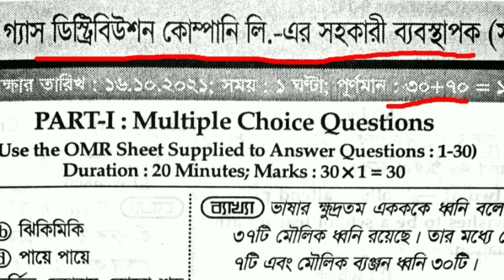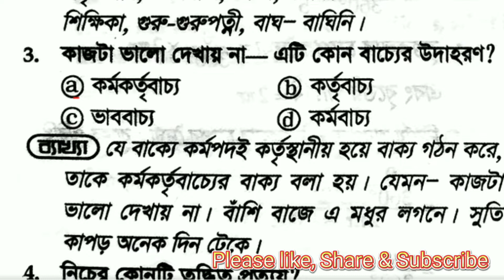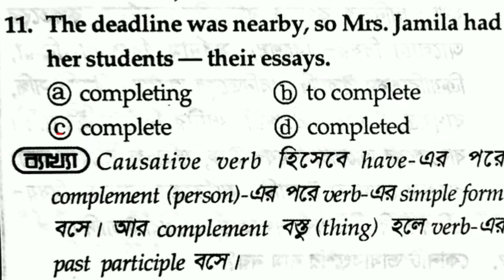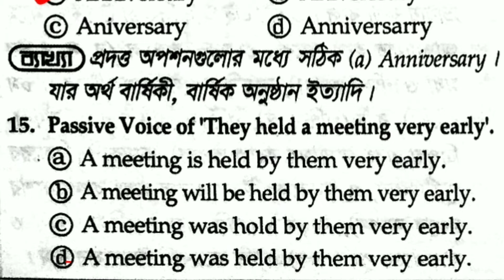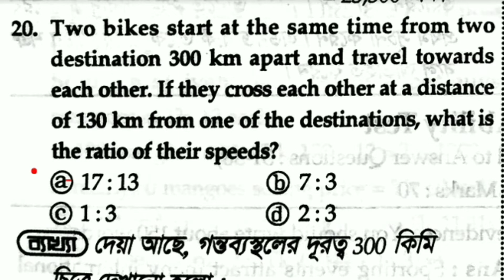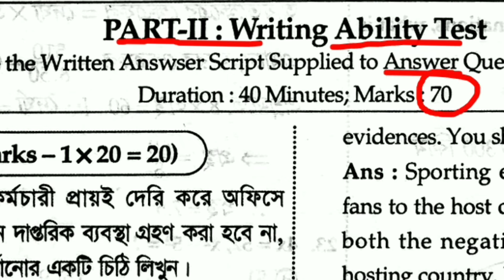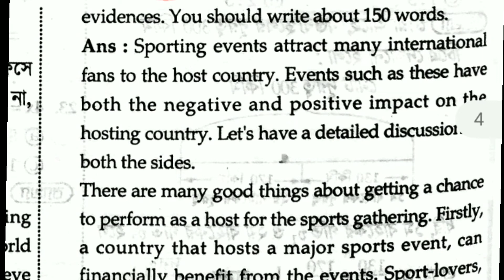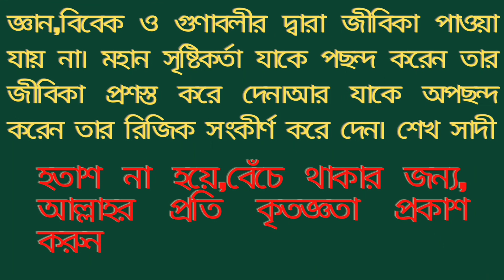বাংলাদেশে গ্যাস ফিল্ডের প্রশ্ন ও সাজেশন | bgfcl question solution